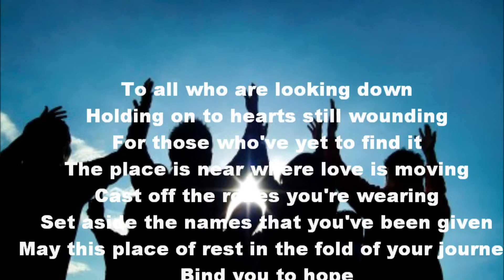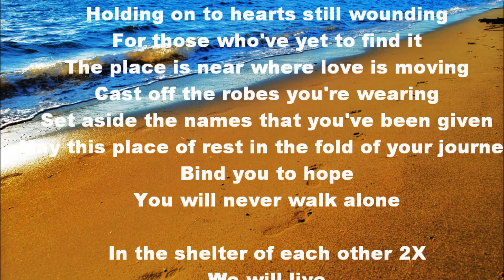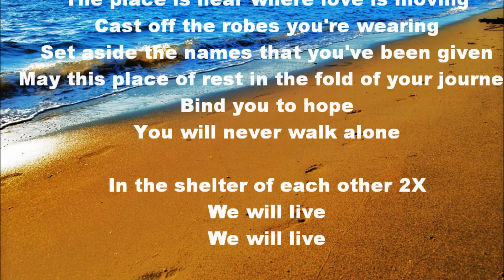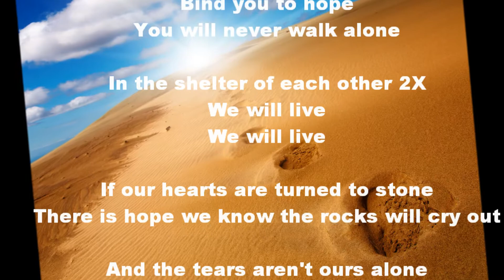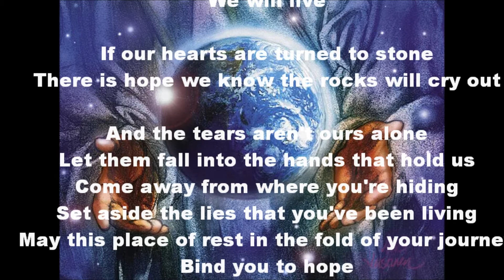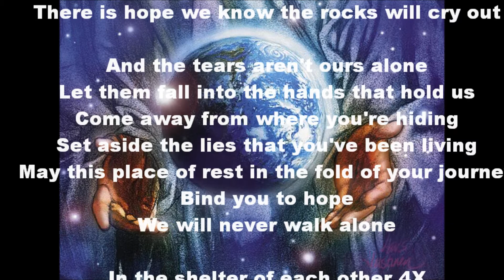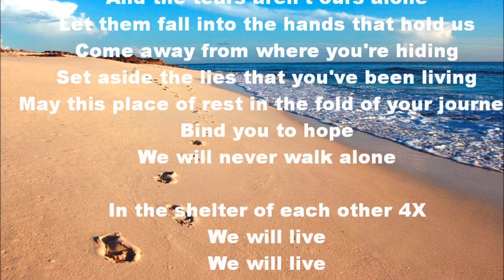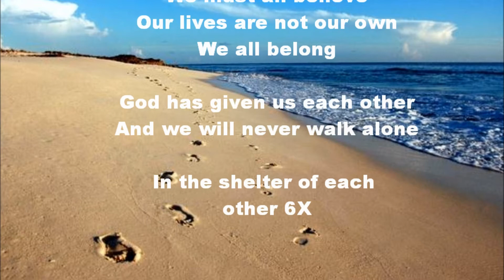Christian community witness.wmv